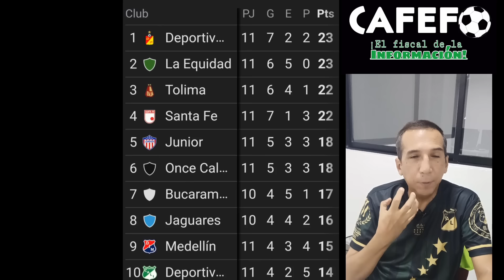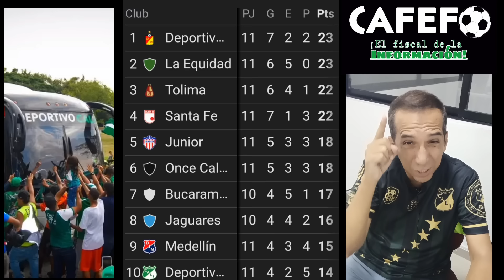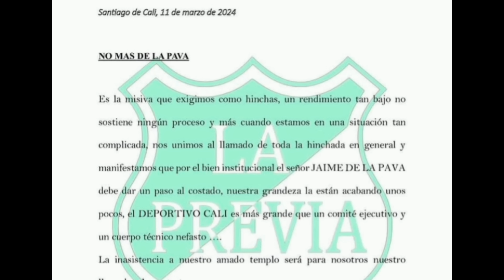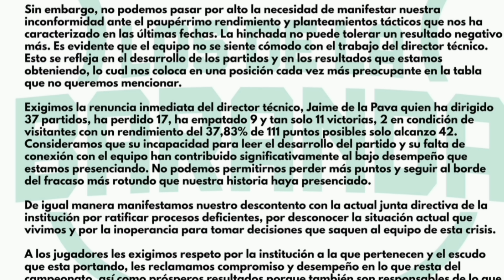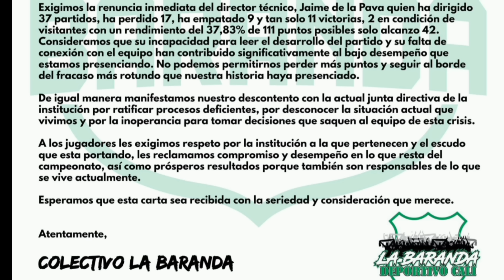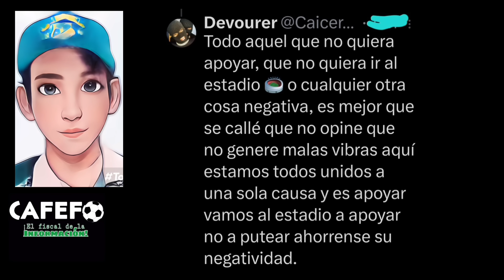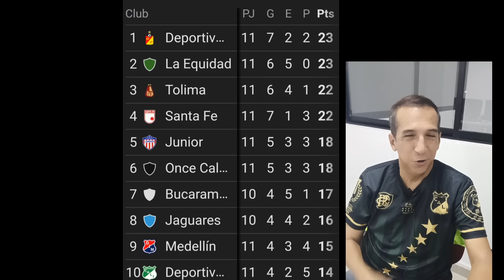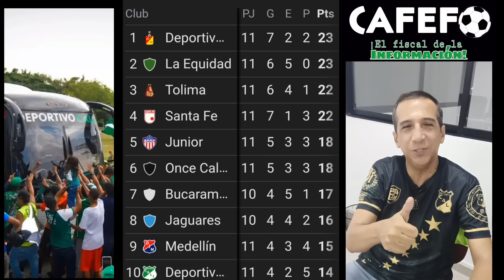D.T. DE DEPORTIVO CALI💚QUIERE A LUIS C. RUIZ, 37 AÑOS🤔⚽️ HINCHAS DEL CALI LOS #1 EN COLOMBIA #2024👏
Hoy es 12 de marzo del 2024 y  se menciona que el 1o de abril sería inscrito en Liga a sus 37 años Luis Carlos Ruiz dela tero por pedido de Jaime Delapava.